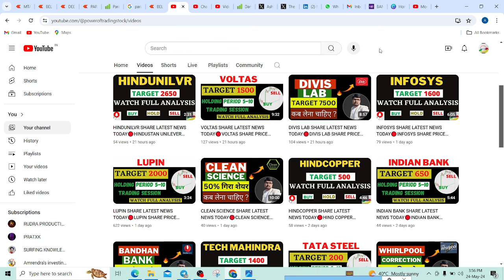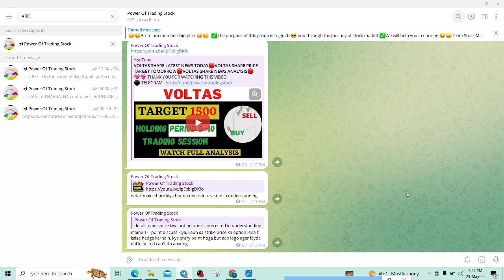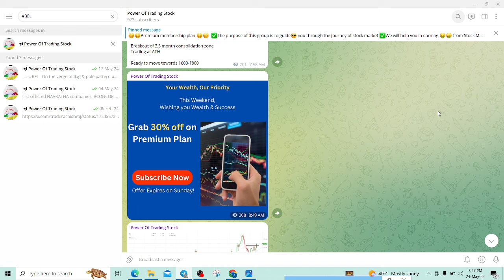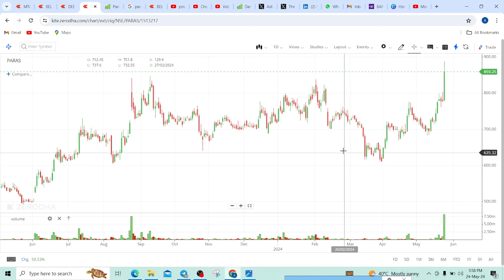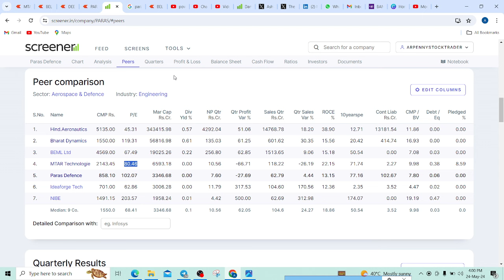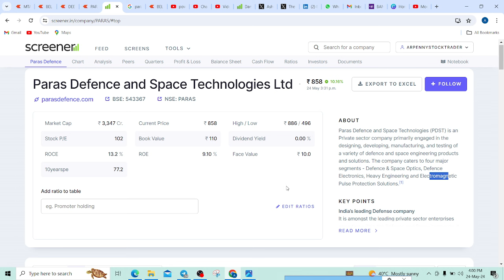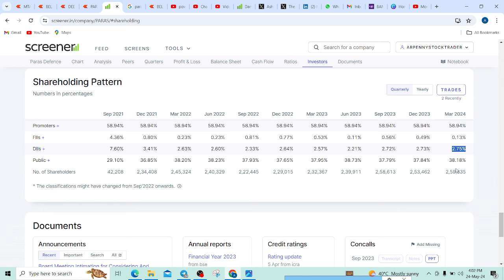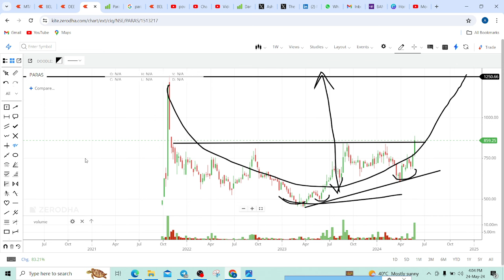PARAS DEFENCE SHARE LATEST NEWS TODAY🔴PARAS DEFENCE SHARE PRICE TARGET TOMORROW🔴PARAS DEFENCE SHARE🔴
PARAS DEFENCE SHARE LATEST NEWS TODAY, PARAS DEFENCE SHARE PRICE TARGET TOMORROW, PARAS DEFENCE SHARE ANALYSIS,